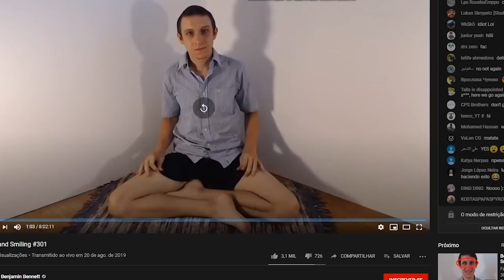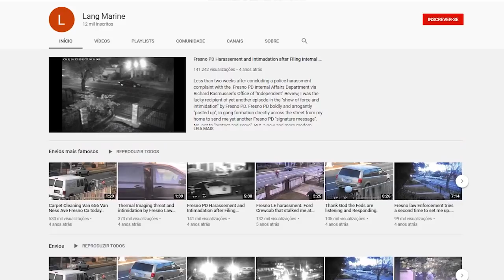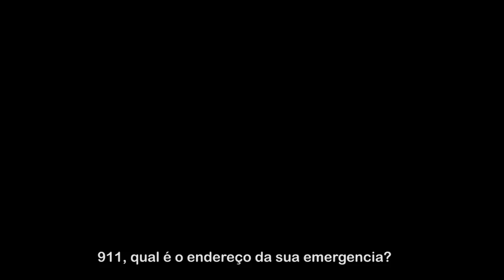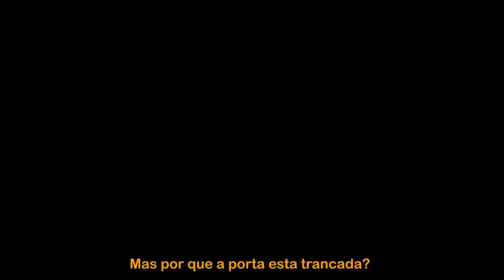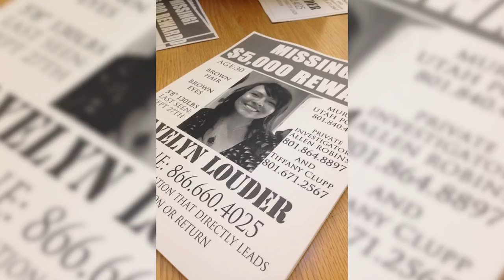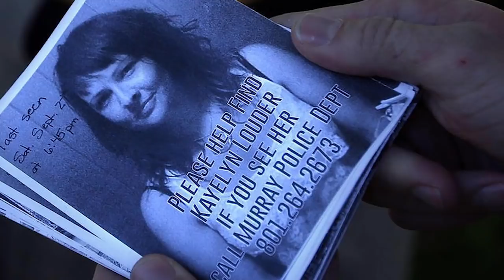VIDEOS ASSUSTADORES CAPTURADOS POR CÂMERAS PT 7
Câmera captura/filma coisas bizarras, assustadores, paranormal, acredita?